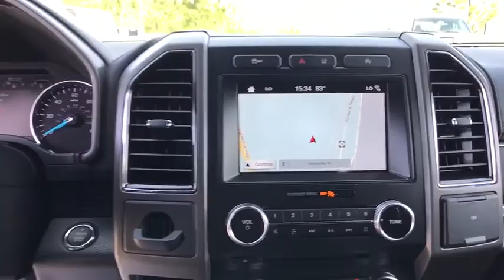2018 Ford Expedition Jacksonville, Swansboro, Camp Lejeune, Hampstead, Wilmington, NC P8445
Shadow Black Used 2018 Ford Expedition available in Jacksonville, North Carolina at Sanders Ford. Servicing the Swansboro, Camp Lejeune, Hampstead, Wilmington, NC area.

Sanders Ford
1135 Lejeune Blvd.

Only 308 Miles! Boasts 24 Highway MPG and 17 City MPG!